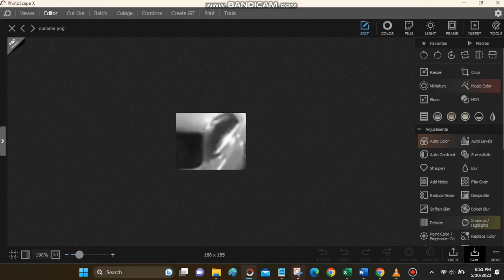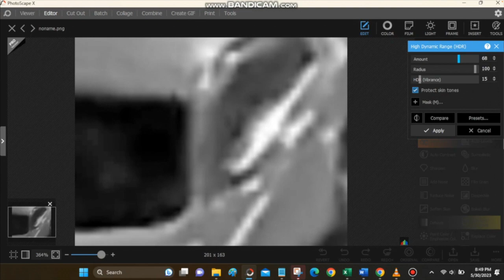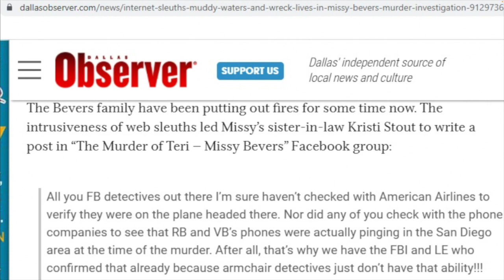Analysis of Arrin Stoner's Video: Missy Bevers Final Verdict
I show how I tried to recreate Arrin's findings and my reaction to his video.